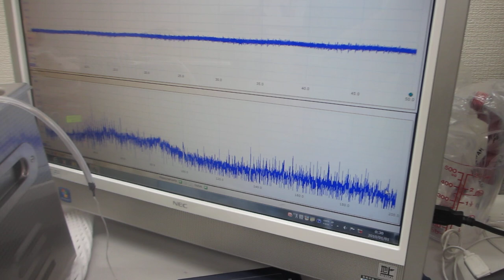超音波洗浄器実験ーー超音波プローブの発振追加による１００ＭＨｚ以上の超音波伝搬状態を制御する技術ーー（超音波システム研究所）